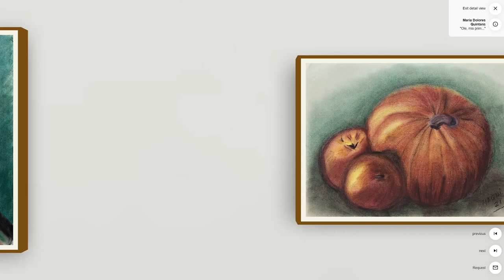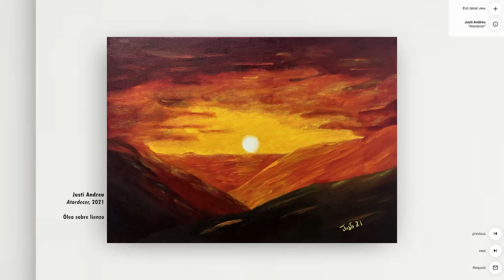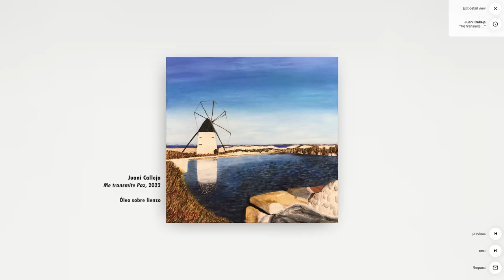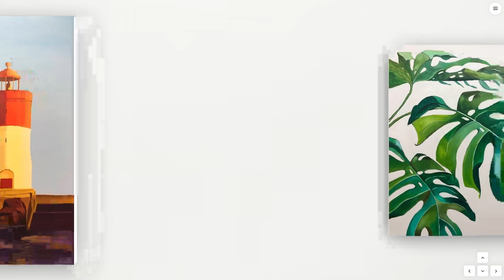🎨🎨 EXPOSICIÓN VIRTUAL ALUMNOS ADULTOS - Estudio Artes Plásticas-Julia Bermúdez - LA UNION 2022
Las obras de los alumnos de Julia Bermúdez están a un clic hasta el 17 de julio de 2022.

🎨Video de la EXPOSICIÓN VIRTUAL de los 👉ALUMNOS ADULTOS👈 del Estudio de Artes Plásticas -  Julia Bermúdez, que se puede disfrutar  hasta el 17 de Julio.

Para los que no conozcáis lo que es una EXPOSICIÓN VIRTUAL, aquí tenéis el video, pero si podéis, entrad en el enlace y disfrutaréis de una VIRTUALIDAD, es muy fácil, COMO SI ESTUVIÉRAIS EN UNA SALA, o un JUEGO, pero de ARTE, y se disfrutará a lo grande.

Este pasado fin de semana, en la Noche de Los Museos, se pudieron ver en las pantallas de la oficina de turismo las exposiciones virtuales de los alumnos del Estudio de Artes Plásticas de Julia Bermúdez, divididas en dos grupos, infantil y adultos.

La 'Noche de los museos' ofreció, dentro de su capítulo de exposiciones, una muestra de los dos grupos (adulto e infantil) del estudio de artes plásticas de la artista unionense, que pudieron verse de forma virtual a través de las pantallas de la Oficina de Turismo, los cuales se pueden seguir contemplando a través de internet durante las próximas semanas, visualizándose como si se tratase de un vídeo juego.